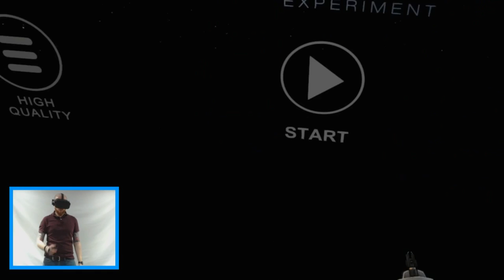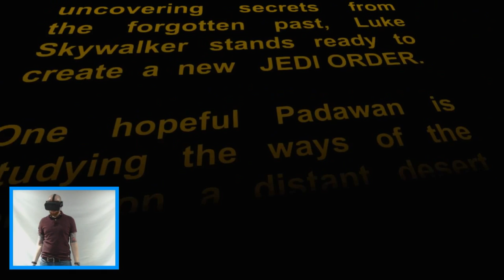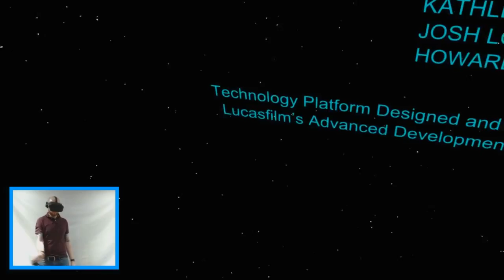I AM ONE WITH THE FORCE!! Star Wars Trials On Tatooine Oculus Rift & Oculus Touch - Virtual Reality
In this video I check out Star Wars Trials On Tatooine using the Oculus Rift and touch controllers. It was a great little teaser and using the lightsabre felt amazing but ultimately just left me wanting more...

The equipment I use to create videos -
Canon S100

Skylake Intel Core i7-6700k
Nvidia GeForce GTX Titan X
Asus Maximus Formula VIII
Corsair 16 GB DDR4